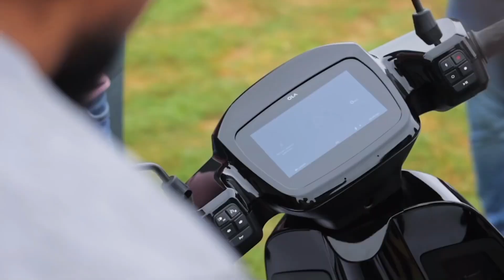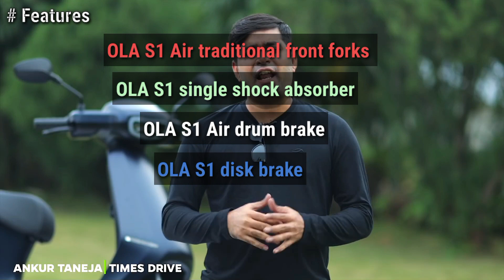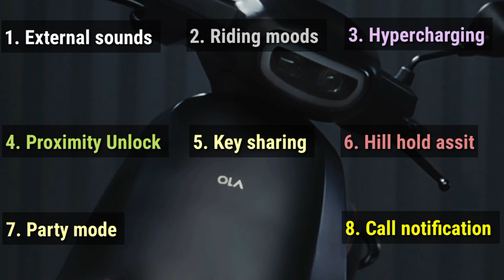⚡ OLA S1 Vs OLA S1 Air electric ⚡ Scooter comparison | कौनसा batter हैं